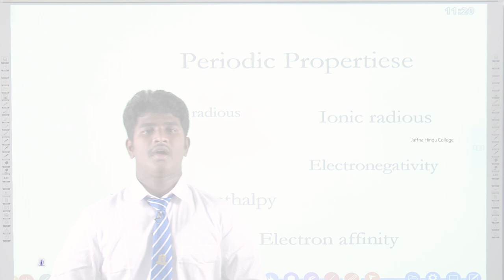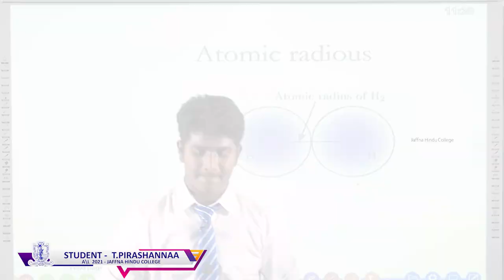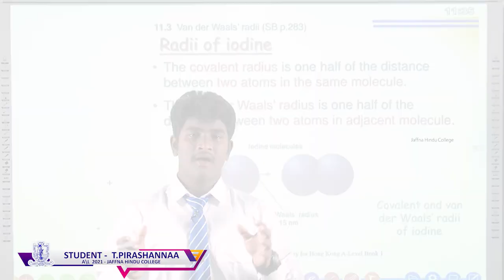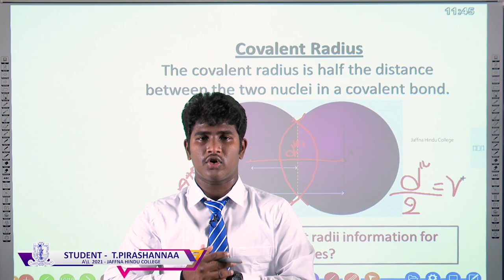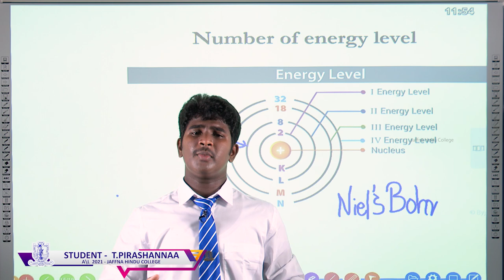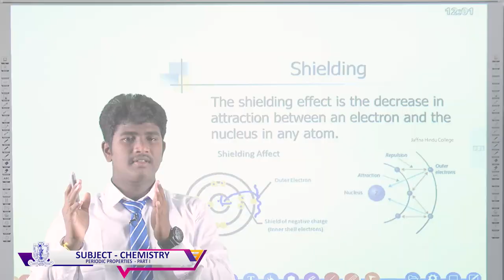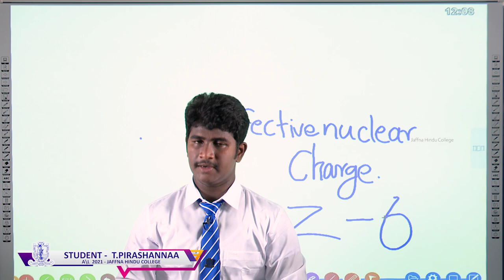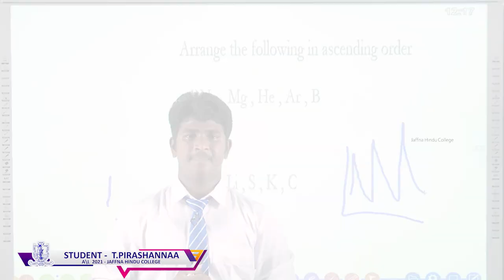Chemistry-Periodic Properties - Part I - E-Learning Programme of Jaffna Hindu College